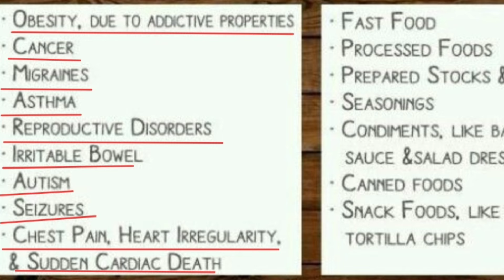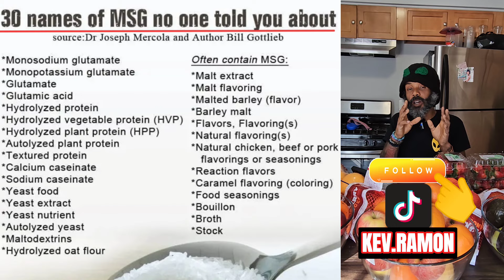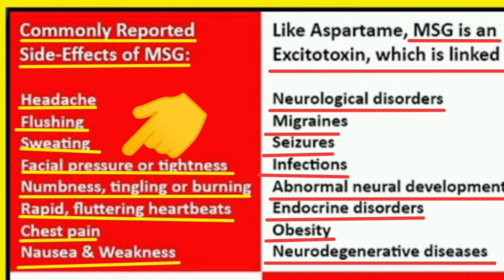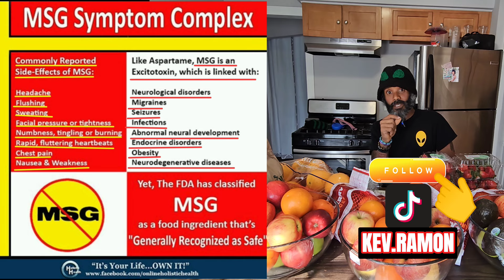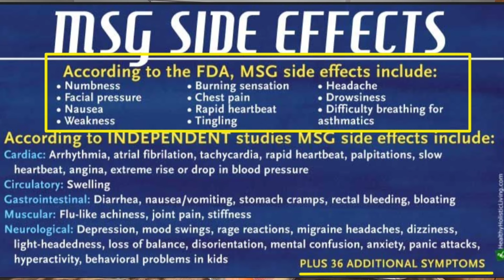Why I stopped eating Doritos | Kev Ramon Fruitarian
Hello Everyone
Today I am back with a new Video: Why I stopped eating Doritos | Doritos | Kev Ramon Fruitarian |
I hope this video will be very informative and enjoyable.
Thank you so much for being with us….

⏰ Video Duration: 11:06